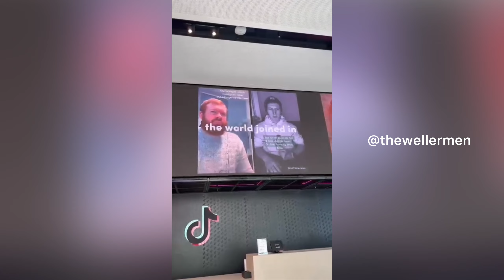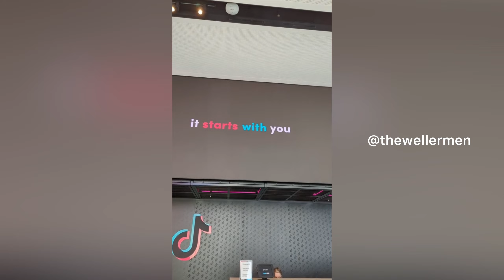The Wellermen- Official TikTok Compilation (Video 2)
The Wellermen- Official TikTok Compilation 2